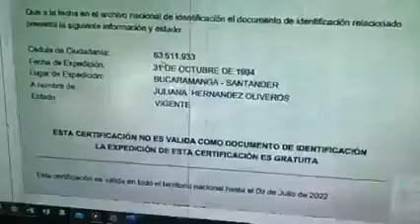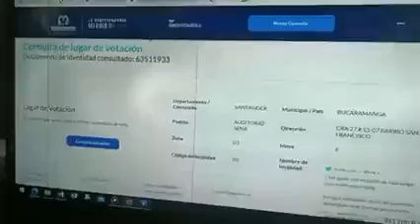Está viva la hija de Rodolfo Hernández?